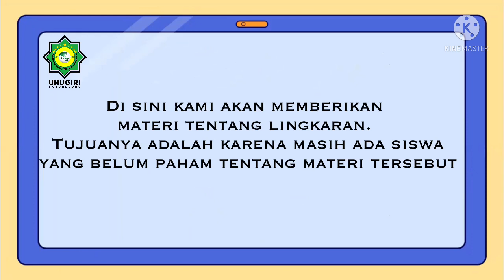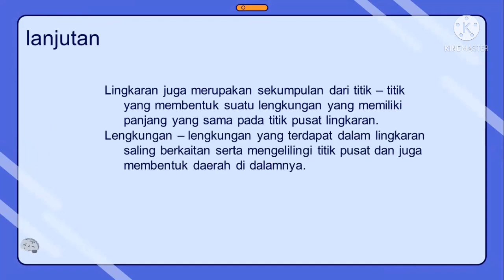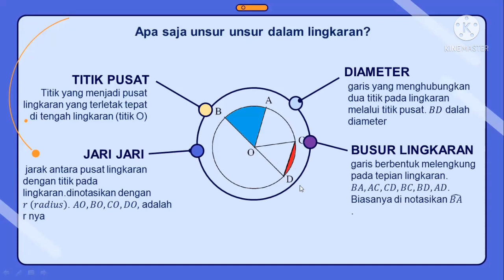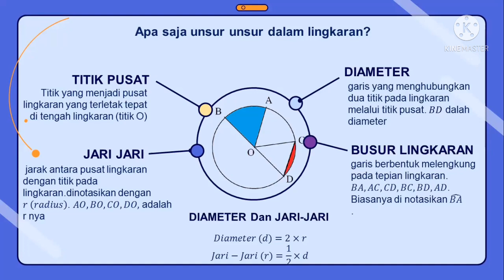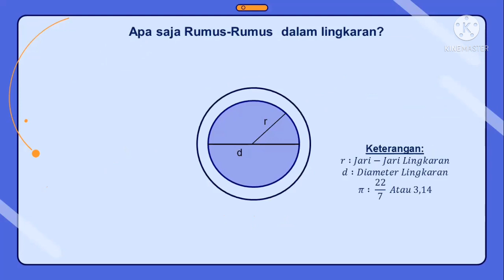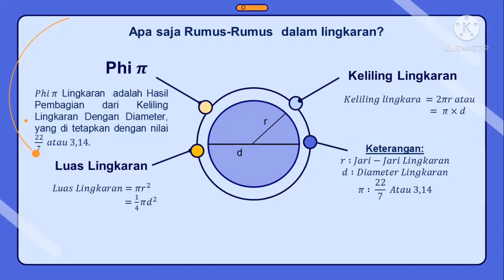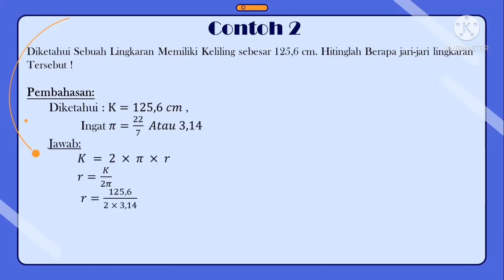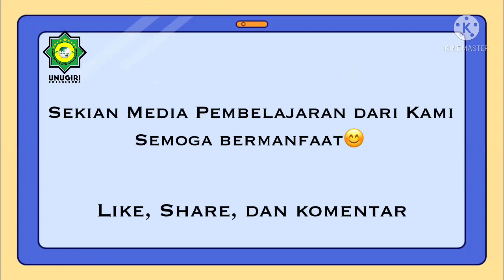Lingkaran (Pendidikan Matematika FKIP Unugiri)